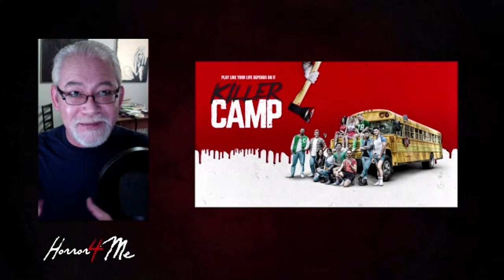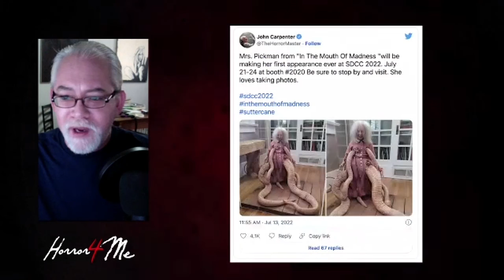GOOD MORNING MULTIVERSE — Horror4Me Report July 16, 2022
Here are this week's horror headlines:

UK FrightFest returns August 25, with opening Neil Marshall film THE LAIR
'SALEMS LOT moves from Sept 22 to April 23, pushing TRAIN TO BUSAN remake out of scheduled spot
Samara Weaving and others join cast of SCREAM 6
David Morrell's Creepers to get film adaptation from Suretone and Lionsgate
Blum says FIVE NIGHTS AT FREDDY'S is still happening
New posters revealed for WINNIE THE POOH: BLOOD AND HONEY and ORPHAN: FIRST KILL
Shudder releasing African horror film SALOUM in Sept
THE BLACK PHONE crosses $100M, adds On Demand to viewing options while still in theaters
FRIDAY the 13th's Adrienne King returns to horror in THE DEAD GIRL IN APARTMENT 03
Omar Epps, Demi Singleton and more join cast of Lee Daniels' THE DELIVERANCE
The first trailer for THE MUSTERS has been released
YELLOWBRICKROAD to get first Blu-ray release Aug 9
Rumor claims 4K UHD release of NIGHT OF THE LIVING DEAD is on the way
Alex Garland's MEN comes to DVD/BR/Digital Aug 9
Squid Game becomes first non-English series to get Emmy Drama nomination
What We Do in the Shadows gets Emmy nomination for Outstanding Comedy Series
Stranger Things Season 4 gets 13 Emmy nominations, Finn Wolfhard to codirect horror-comedy feature, and Eddie Munson honored in crop art
New teaser for Tales of the Walking Dead shows off new cast
Amazon Prime orders Dutch adaptation of Killer Camp reality show
Syfy's Chucky's 2nd season and new series Reginald the Vampire to premiere Oct 5
IN THE MOUTH OF MADNESS's Mrs. Pickman prop to appear at SDCC
SAW: The Experience escape room coming to London UK this fall